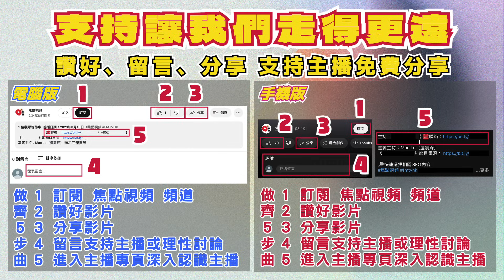2024香港大事預測︱「香港經濟」仍舊成為2024首要關注點？ 小心天災頻生的一年？《洪宗玉風水命理︱第92集》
主持：洪宗玉 師傅 【 ☎️聯絡： ／ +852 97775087 】